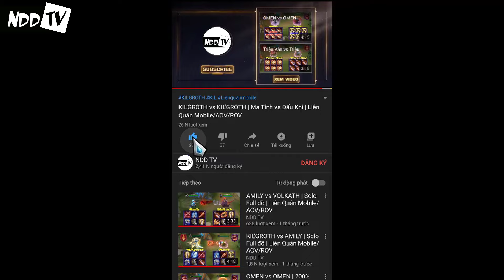TAARA vs KIL’GROTH | FULL BUILD FIGHT | Liên Quân Mobile/AOV/ROV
TAARA vs KIL’GROTH
TAARA
KIL’GROTH
TAARA LIÊN QUÂN
KIL’GROTH LIÊN QUÂN
TAARA ROV
KIL’GROTH ROV
TAARA AOV
KIL’GROTH AOV
CÁCH LÊN ĐỒ TAARA
CÁCH LÊN ĐỒ KIL’GROTH
CÁCH KHẮC CHẾ TAARA
CÁCH KHẮC CHẾ KIL’GROTH
HƯỚNG DẪN CHƠI TAARA
HƯỚNG DẪN CHƠI KIL’GROTH
►Hiệp 1: Tự động đánh thường
►Hiệp 2: Tự động đánh thường + Skill
►Hiệp 3: Không giới hạn
►Hiệp 4: Không giới hạn và 6 trang bị không giầy
NOTE:
TAARA TOP
TAARA ĐI RỪNG
KIL’GROTH TOP
KIL’GROTH ĐI RỪNG
TAARA HỖ TRỢ
TAARA SP
KIL’GROTH HỖ TRỢ
KIL’GROTH SP
TAARA MID
KIL’GROTH MID